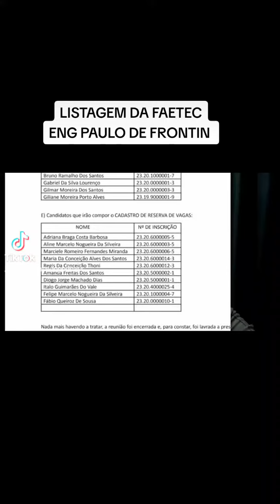Eng Paulo de Frontin - Listagem da FAETEC